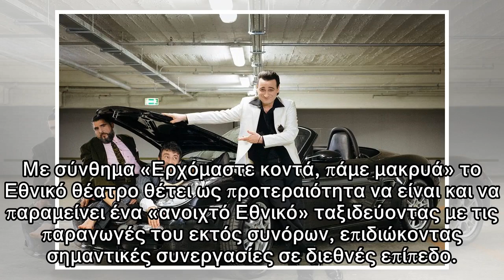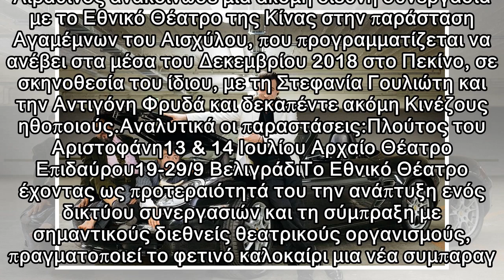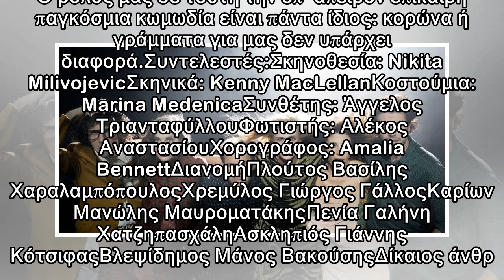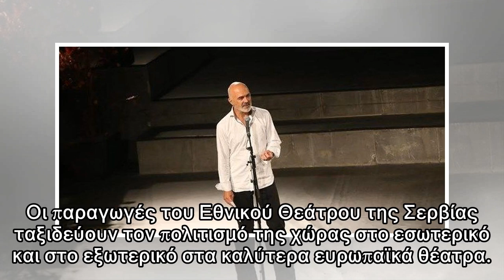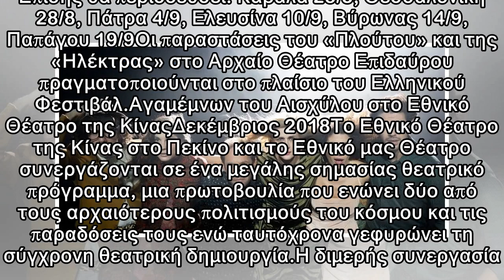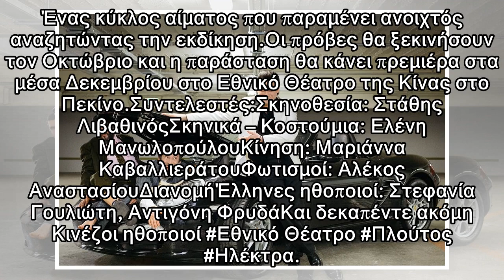Το Εθνικό Θέατρο «ταξιδεύει» το καλοκαίρι με Πλούτο και Ηλέκτρα | Το Κουτί της Πανδώρας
Με σύνθημα «Ερχόμαστε κοντά, πάμε μακρυά» το Εθνικό θέατρο θέτει ως προτεραιότητα να είναι και να παραμείνει ένα «ανοιχτό Εθνικό» ταξιδεύοντας με τις παραγωγές του εκτός συνόρων, επιδιώκοντας σημαντικ...